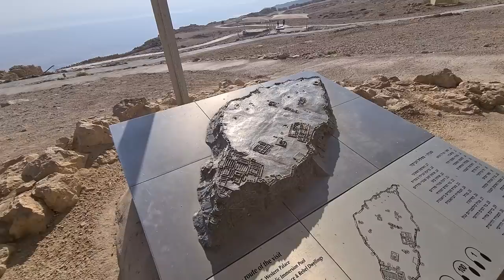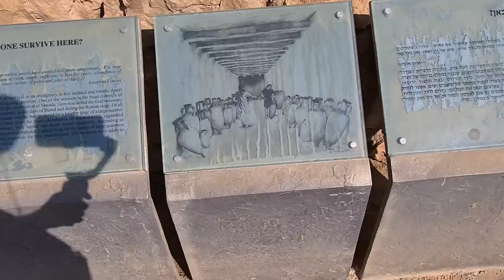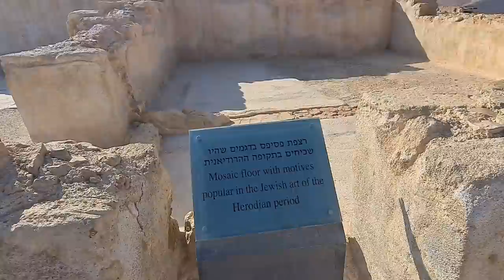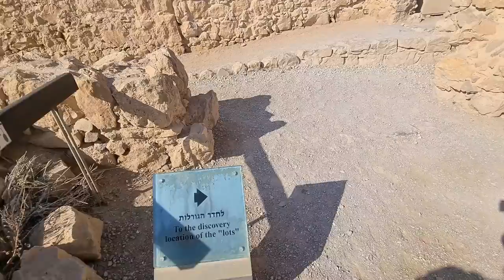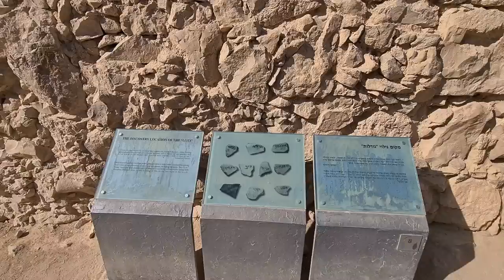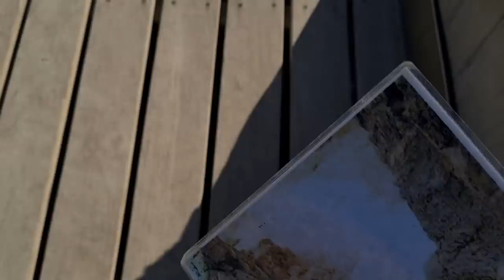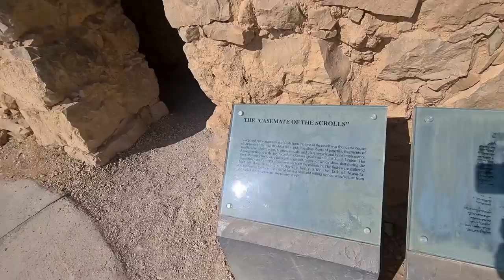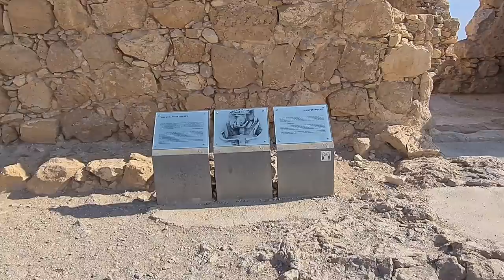Masada - the most in-depth tour of the fortress built by King Herod. (Spoiler alert: Tragic ending)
Information about the Masada of King Herod itself will be provided after this announcement.

Zahi Shaked

Masada is not only important because it is a UNESCO World Heritage Site or an ancient fortress occupying a breathtaking, strategic location high on a flat plateau above the Dead Sea, but because of its symbolic importance of determination and heroism which continues to this day with many Israeli soldiers sworn in here.

This mountain is one of the greatest archaeological sites in Israel and, perhaps, across the world. Its dramatic ascent can now be made by cable car, but the drama and imagery that this site portrays is no less powerful than it ever was. Many people opt to join a Masada tour, enjoying a guide who will bring the site to life.

HISTORY OF MASADA
The fortress was built in the year 30 BCE by King Herod, whose architectural feats have left their mark throughout the country. At the beginning of the great revolt against Rome in the year 68 CE, the site was conquered by a group of Jewish zealots, and Masada became their last stronghold.

In the year 72, the Romans besieged Masada and succeeded in reaching the steep fortress after constructing a huge earthen ramp on its western side. In the year 73, the 960 Jewish zealots living at the top chose to commit suicide rather than to fall into the hands of the Romans alive. Their deeds left behind a saga of courage, heroism, and martyrdom.

The remains of the fortress are well-preserved and have been reconstructed in an effort to pay homage to the site and its heroic inhabitants. The most impressive structure remaining is King Herod’s northern palace, built on three rock terraces overlooking the gorge below.

Near the palace is a large Roman-style bathhouse with a colorful mosaic floor and walls decorated with murals. Many other buildings at the site – such as the luxurious western palace, the mikveh (Jewish ritual bath), storerooms, watchtowers, and synagogue relate the history of Masada, especially when viewed with artifacts such as storage containers, decorated pottery, scrolls, and coins.

The beautiful embossments and murals that were discovered on the walls of buildings on the site were restored by Italian experts to preserve them for years to come. This is the largest and most complete Roman siege camp that remains today.

CLIMBING MASADA
Masada
Masada is extremely high, and can be ascended on foot by the winding “snake path” or by a cable car that runs from the tourist center at the foot of the mountain to the top. The tourist center also features a movie about the story of Masada, a model of the site, and an exhibit of the archeological findings.

Many like to climb Masada at sunrise, which has become something of a tradition, with the spectacular view of the Moab Mountains and the Dead Sea. For those seeking a unique and memorable experience atop Masada, check out our Masada Sunrise Yoga, Ein Gedi Oasis, and Dead Sea Wellness Experience Tour.